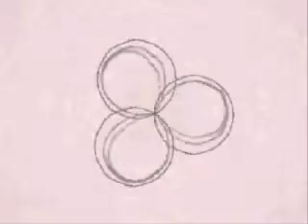Final Fantasy Besaid Guitar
Yeah so I really meant for this to be on an acoustic but I don't have a mic to record my acoustic.  So I pretty much had to use the clean channel on my electric guitar.  It's a little sloppy but eh...

Why hasn't anyone played this on the piano?  Not the piano collection version.

Besaid was awesome.  I spent hours leveling up there just to listen to the song.